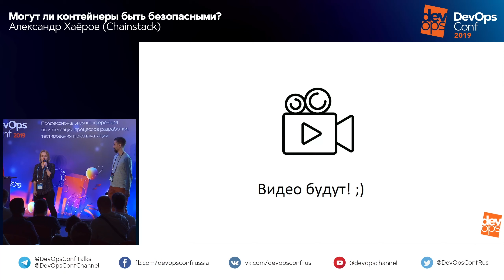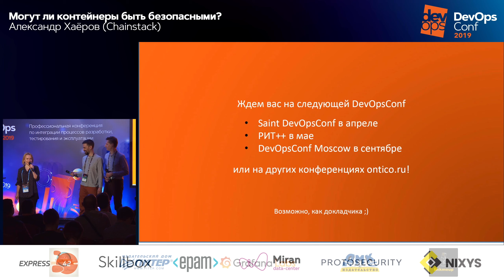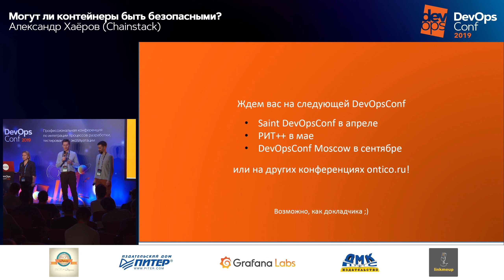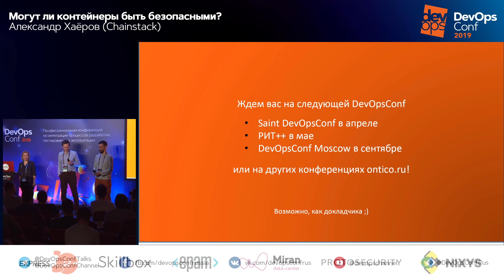Закрытие DevOpsConf 2019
DevOpsConf 2019
Профессиональная конференция по интеграции процессов разработки, тестирования и эксплуатации

30 сентября и 1 октября 2019
Москва, Инфопространство